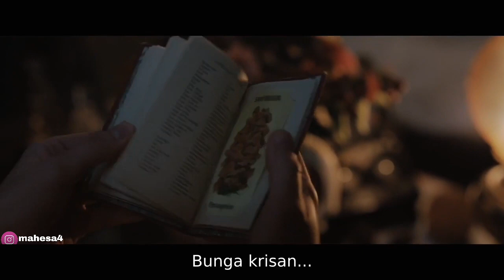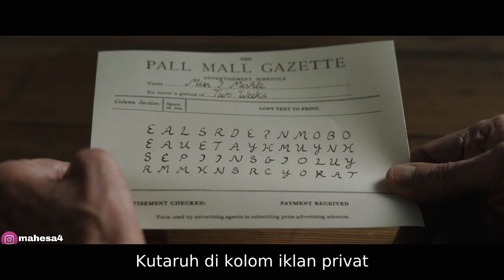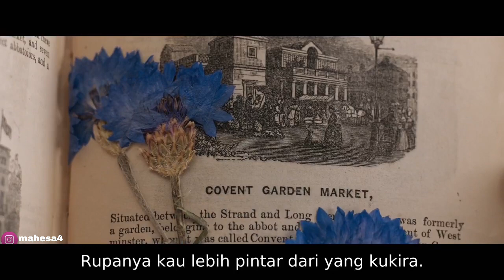PETUALANGAN DETEKTIF WANITA || ALUR CERITA FILM ENOLA HOLMES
Enola Holmes adalah sebuah film misteri Britania Raya tahun 2020 yang berdasarkan pada buku pertama dalam seri bernama sama karya Nancy Springer. Berkisah tentang saudari remaja dari Sherlock Holmes, film tersebut disutradarai oleh Harry Bradbeer dan ditulis oleh Jack Thorne